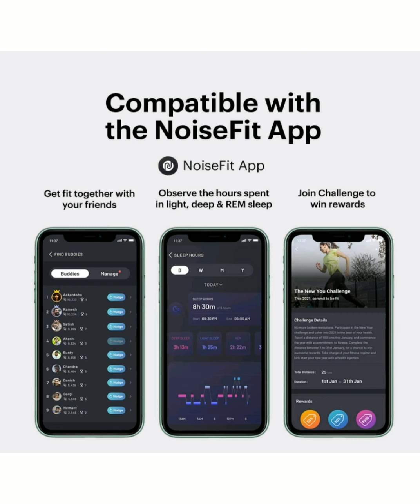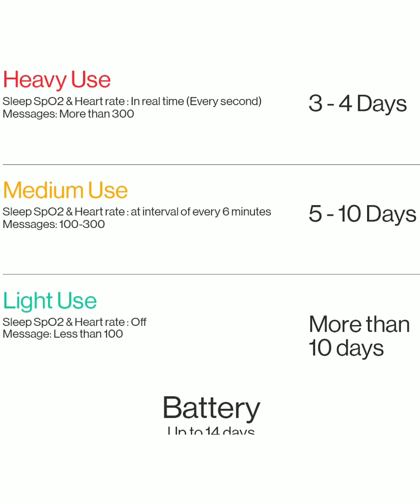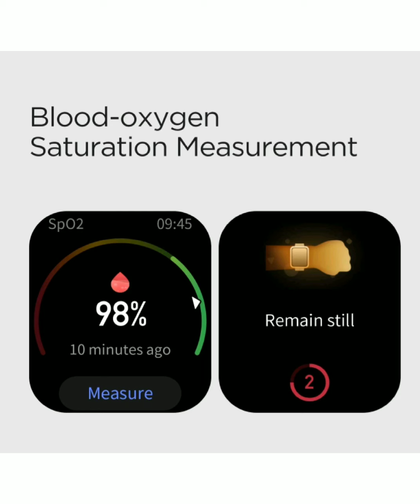most purchased Smart Band collection on amazon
1.Check this out: Deal of the day: Noise ColorFit Pro 3 Spo2 Smart Watch ...

2.Check this out: Deal of the day: boAt Xtend Smartwatch with Alexa Built...

3.Check this out: Deal of the day: Noise ColorFit Pr...

4.Check this out: Deal of the day: Noise ColoFit Pro...

5.Check this out: Deal of the day: realme Smart Watch S with 1.3' TFT-LCD...

6.Check this out: Deal of the day: OnePlus Smart Band: 13 Exercise Modes,...

7.Check this out: Deal of the day: Mi Smart Band 5 – India’s No. 1 Fitnes...

8.Check this out: Deal of the day: Fastrack reflex 2.0 Uni-sex activity t...

9.Check this out: Deal of the day: Zebronics Fitness Band Zeb FIT 920CH w...

10.Check this out: Deal of the day: Amazfit GTS2 Mini Smart Watch with 1.5...

11.Check this out: Deal of the day: Fire-Boltt SpO2 Full Touch 1.4 inch Sm...

12.Check this out: Noise ColorFit Pro 2 Full Touch Control Smart Watch with 3...

13.Check this out: Limited-time deal: GOQii Smart Vit...